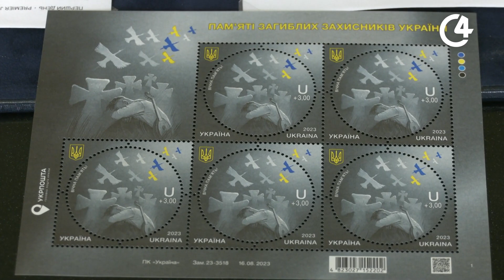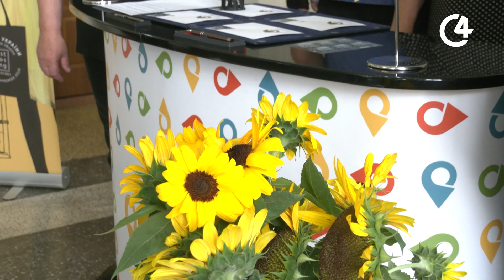Присвята загиблим: Укрпошта випустила чергову пам’ятну марку | С4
Тихо та не так урочисто, як зазвичай: Укрпошта випустила чергову пам’ятну марку. Цього разу її присвятили загиблим Героям України. Більше – у сюжеті С4.